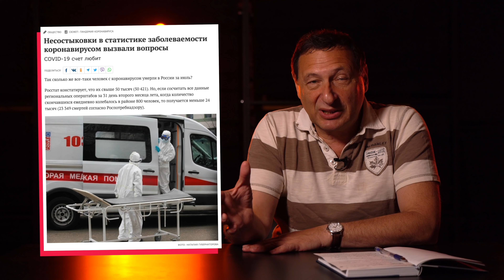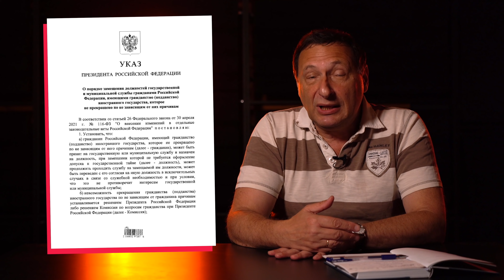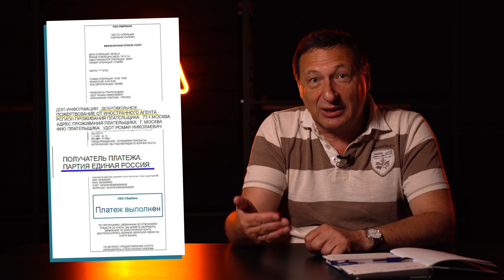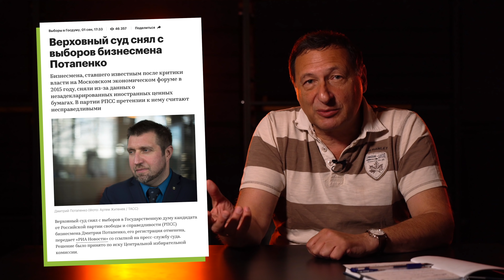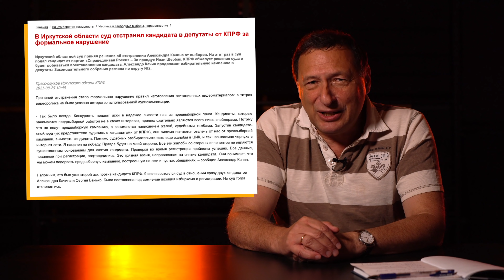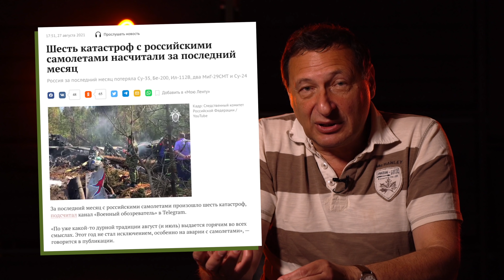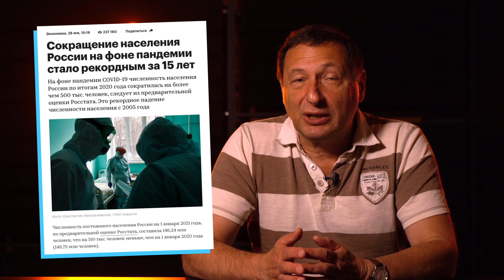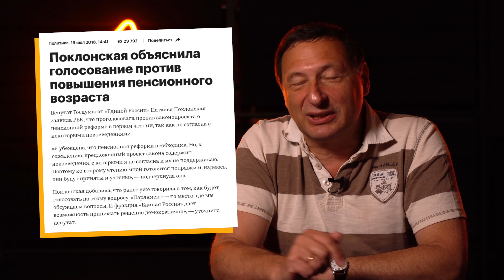Путин и уроки истории, Шевченко и Навальный, Единая Россия - иноагент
"00:00 - 60 дней в июле"
"02:24 - Путин и двойное гражданство"
"04:17 - Единая Россия - иноагент"
"06:07 - Экстремистская партия"
"07:59 - Как снимают кандидатов"
"16:46 - Левые и выборы"
"19:31 - Шойгу на танке"
"21:08 - Путин и альтернативная история"
"25:23 - Шевченко и Навальный"
"27:38 - Поклонская и Кабо-Верде"

BTC 15QjHThCuNBRnUvv4gSFvRdpp3FeT8Yb72

 Канал Максима Шевченко: @MaximShevchenko

Рекомендуемые каналы: @bondarenko_blog, @Простые_Числа, @RemiMeisner, @TheBadComedian, @v_zhukovskiy, @spetz_tv, @Agit_Prop, @Vestnik_Buri